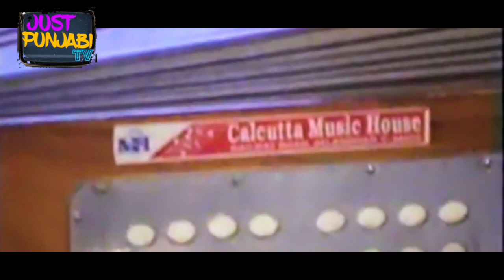Rare & Exclusive of Video Sardool Sikander ji & Nirmal Sidhu ਸਰਦੂਲ ਸਿਕੰਦਰ ਤੇ ਨਿਰਮਲ ਸਿੱਧੂ ਦਾ ਵੀਡੀਓ